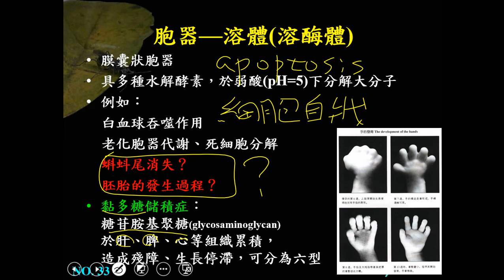10702高二選修生物ch01 3 10溶體二恭